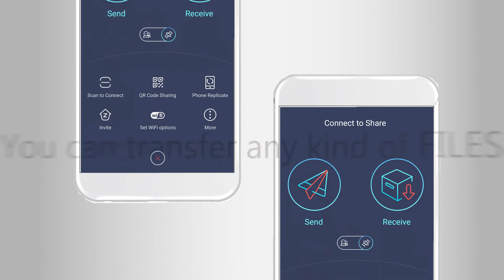Zapya file transfer app for every smartphone user